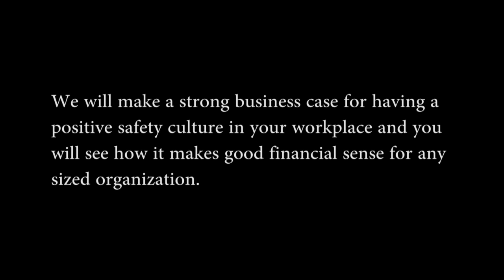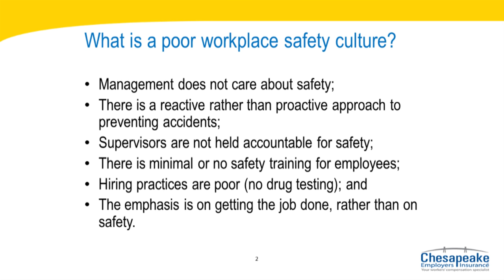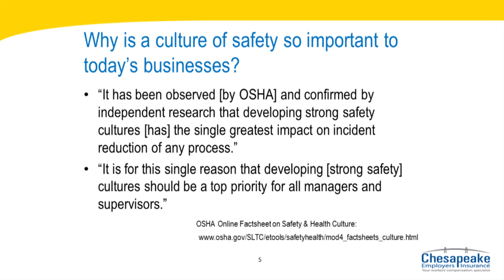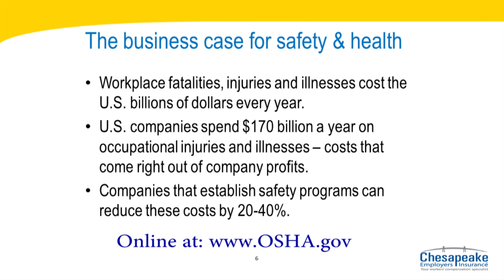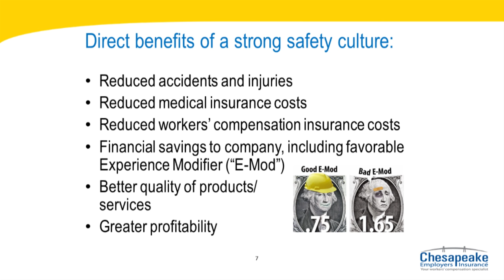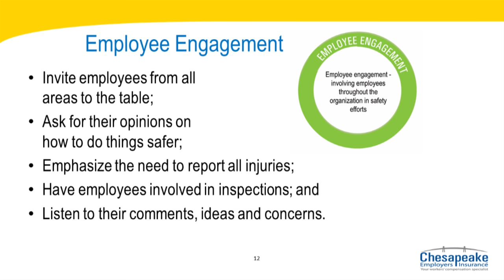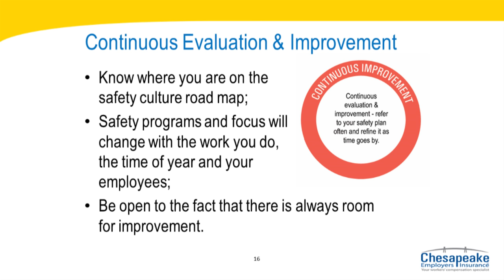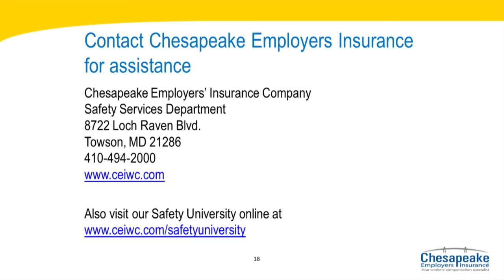Building a Strong Workplace Safety Culture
In this webinar, Kristin Klein, Director of Safety Services for Chesapeake Employers’ Insurance Co., makes the case for creating a culture of safety in the workplace, explains why it makes good financial sense for any size organization, and discusses the four elements needed to build a strong safety culture.